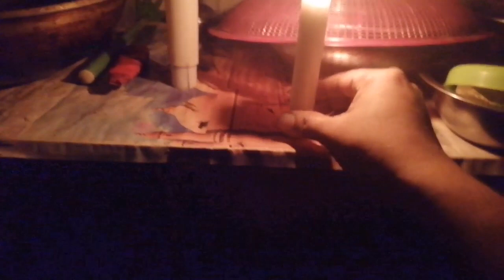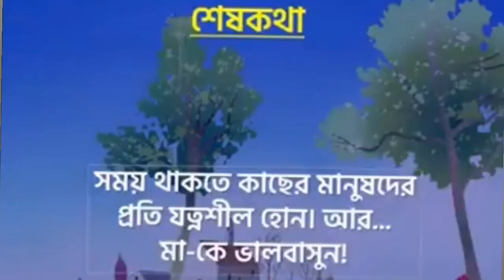মা কে নিয়ে হয় ভাইরাল ভিডিও,পৃথিবীর সবচেয়ে মূল্যবান মানুষটির মূল্যায়ন করতে পেরেছি কি/love mom blog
মা কে নিয়ে হয় ভাইরাল ভিডিও, পৃথিবীর সবচেয়ে মূল্যবান মানুষটির মূল্যায়ন করতে পেরেছি কি আমরা,
viewers,we love our mother,but sometime  we see  child cannot see her mother,they throw their mother in the road,i feel pain, much for these mother,never do this,with your mom
you will go in the hell,